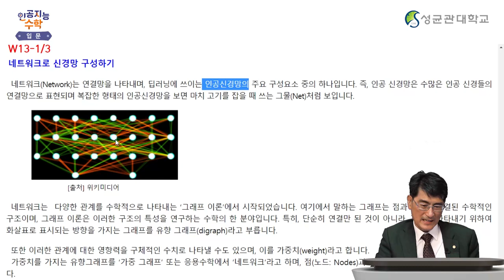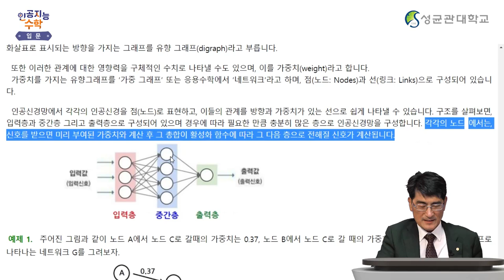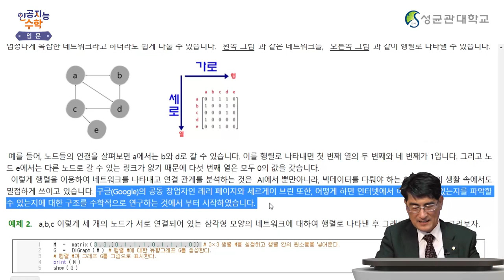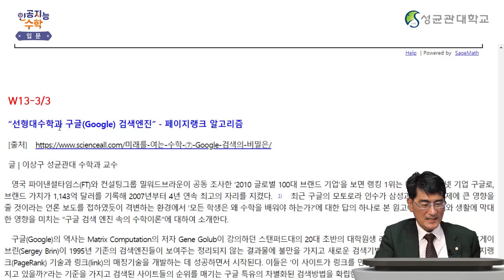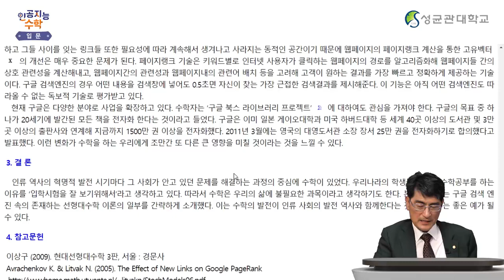[Matrixtopia 행렬중독] 인공지능을 위한 기초수학 입문_13주차 5차시 (5분)